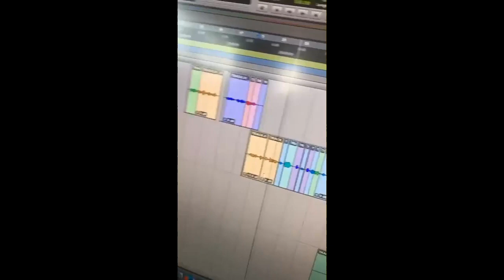MADISON BEER SNAPCHAT STORY JUNE 29th